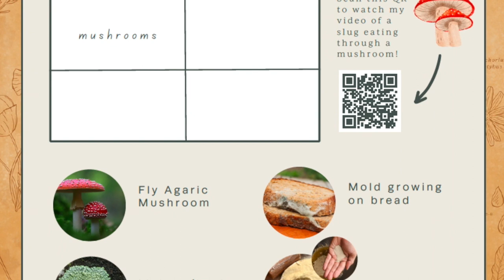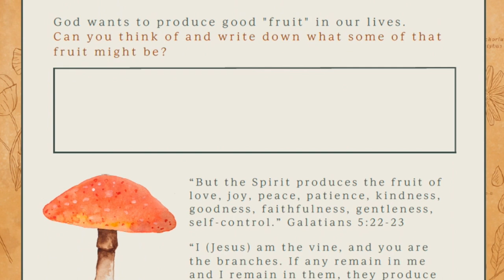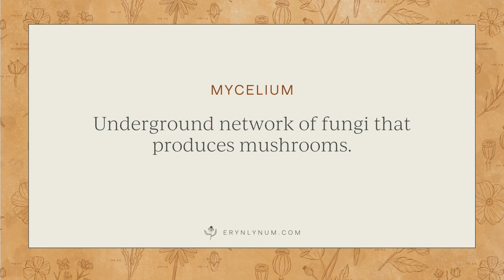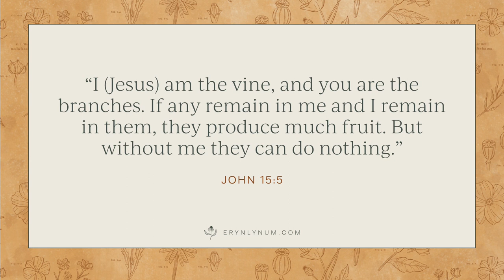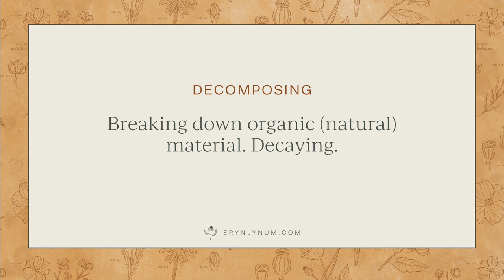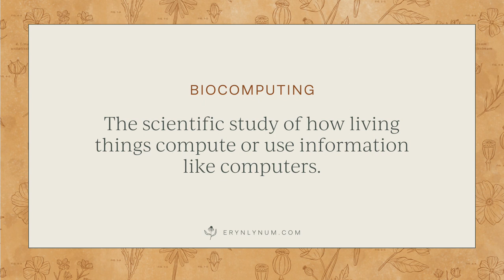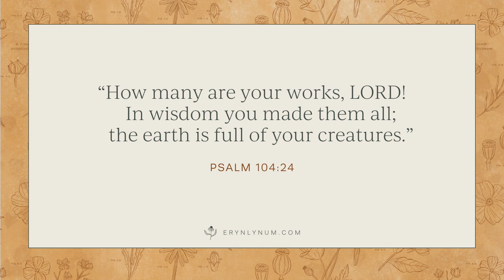Are Mushrooms Aliens? And Does Fungus Know How to Code?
If mushrooms are not plants or animals, what are they? Today we're exploring the fascinating world of fungi! We're looking at:

What are mushrooms? (Are they… aliens?)
What other living things are like mushrooms?
How does fungus help humans, plants, and our planet?
How does fungus use code like a computer?

Receive a full-color digital guide to go along with every episode as they air!

Eryn's New Book: Rooted In Wonder: Nurturing Your Family's Faith Through God's Creation

Scriptures Referenced in this Episode:

“But the Spirit produces the fruit of love, joy, peace, patience, kindness, goodness, faithfulness, gentleness, self-control...” Galatians 5:22-23

“I (Jesus) am the vine, and you are the branches. If any remain in me and I remain in them, they produce much fruit. But without me they can do nothing.” John 15:5

“How many are your works, LORD! In wisdom you made them all; the earth is full of your creatures.” Psalm 104:24

Terms Introduced:

Fungi: Category of living things including mushrooms, lichen, yeast, and mold.

Mycelium: Underground network of fungi that produces mushrooms.

Decomposing: Breaking down organic (natural) material. Decaying.

Biocomputing: The scientific study of how living things compute or use information like computers.

Discover more nature lessons rooted in the Bible at Erynlynum.com